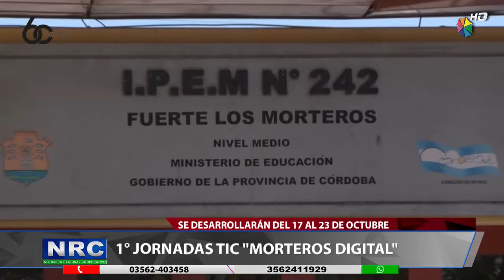Jornadas TIC en Morteros